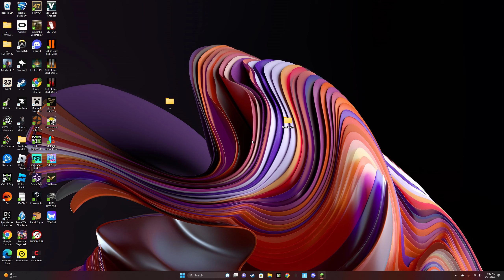Minecraft hardcore world series #1